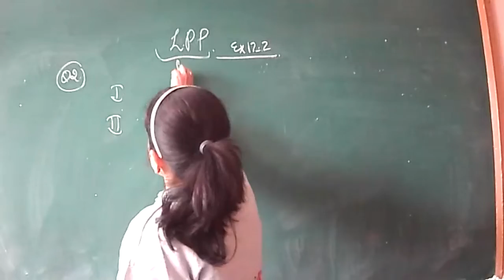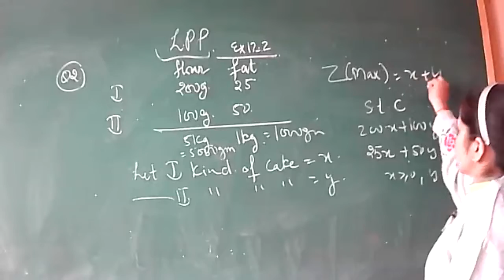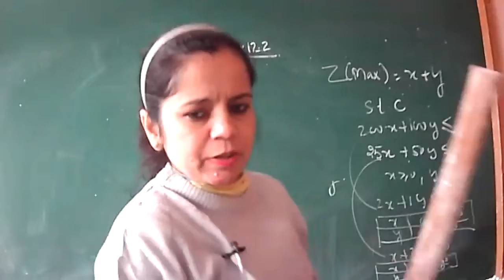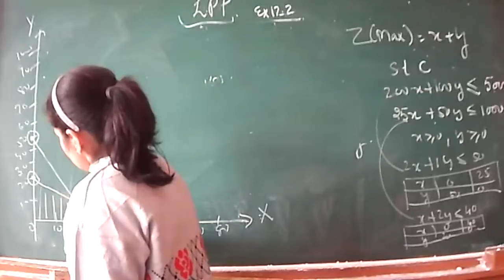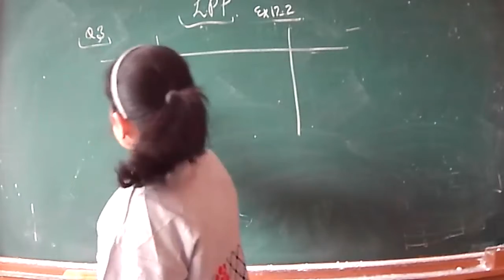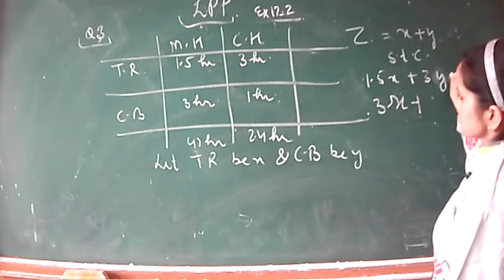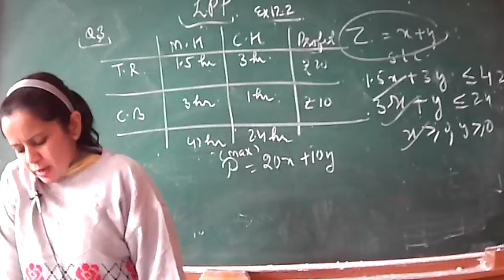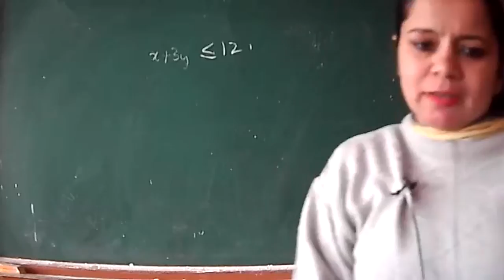25 01 22 XI A MATHS